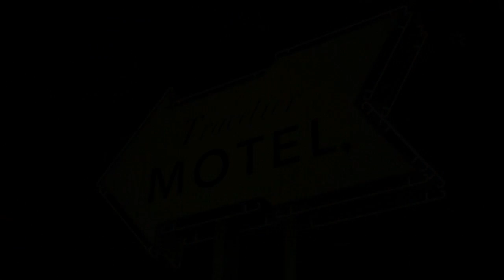Idiots Play The Walking Dead Part 7 - This is the End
This time on The Walking Dead, we save some, kill others, and insult Kenny. What else is new? We plot revenge on a douche bag and someone gets fired from the squad. And big surprise, Kyle and Chris want food...